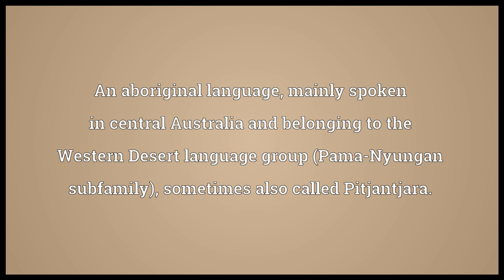Pitjantjatjara Meaning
Video shows what Pitjantjatjara means. An aboriginal language, mainly spoken in central Australia and belonging to the Western Desert language group (Pama-Nyungan subfamily), sometimes also called Pitjantjara..  Pitjantjatjara pronunciation. How to pronounce, definition by Wiktionary dictionary. Pitjantjatjara meaning. Powered by MaryTTS